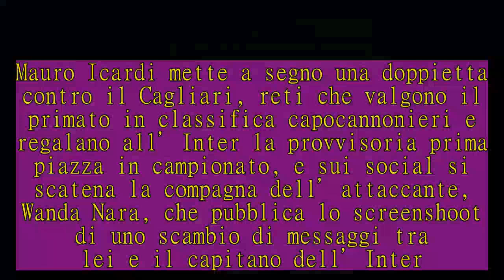doppietta di Icardi e Wanda pubblica lo scambio di messaggi con Mauro – FC Inter 1908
Mauro Icardi mette a segno una doppietta contro il Cagliari, reti che valgono il primato in classifica capocannonieri e regalano all’Inter la provvisoria prima piazza in campionato, e sui social si scatena la compagna dell’attaccante, Wanda Nara, che pubblica lo screenshoot di uno scambio di messaggi tra lei e il capitano dell’Inter.